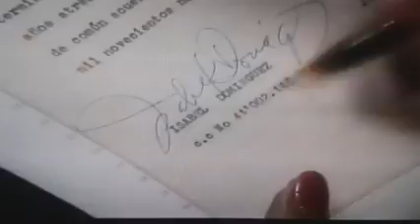Señora Isabel- Final Isabel y Juan David se Divorcian.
Penúltimo capitulo.